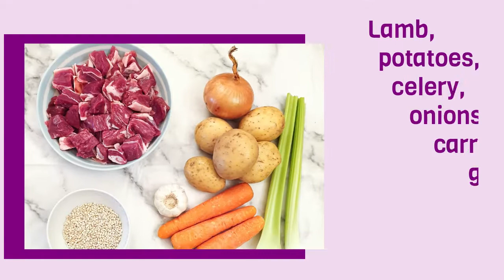Slow cooker Irish lamb stew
Forget the cold weather with a bowl of delicious slow cooker Irish lamb stew. It’s packed with plenty of vegetables swimming in a thick meaty gravy, with added goodness from the addition of barley. Just grab a slice of crusty bread and dive right in!

Ingredients:
2 pounds / 900 grams lamb shoulder cubed and visible fat removed
⅓ cup / 50 grams flour for coating the lamb
½ teaspoon `salt
½ teaspoon ground black pepper
1 teaspoon dried thyme
1 pound / 450 grams potatoes peeled and quartered
½ pound / 225 grams carrots peeled and thickly sliced
1 large white onion peeled and coarsely chopped
2 large stalks celery chopped
2 cloves garlic minced
¼ cup / 50 grams pearl barley
3 vegetable stock cubes or vegetable stock
2 tablespoons Worcestershire sauce
2 to 3 tablespoons sunflower oil for frying the meat

for the complete recipe.